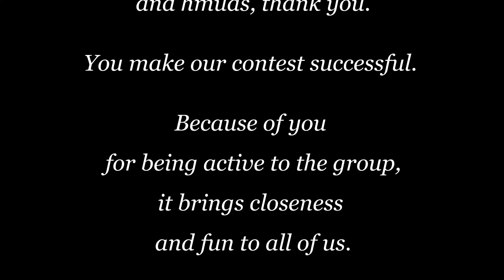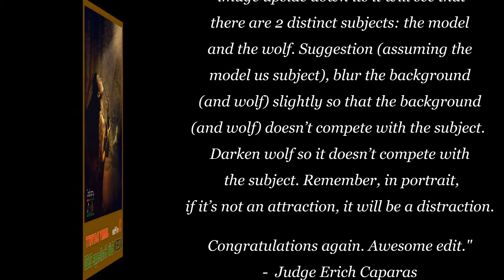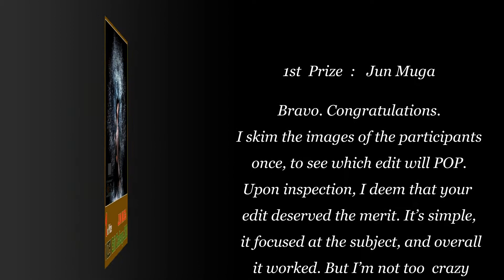VIZEN EDIT CHALLENGE 2020 - THE FINAL ROUND